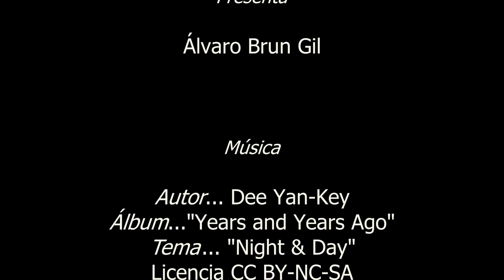Curso Básico de Cocina - Capítulo III - Pelador y Puntilla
En esta tercera entrega del "Curso Básico de Cocina" de elcocineroencasa.com aprenderemos a usar el pelador y la puntilla.

Este obra está bajo una licencia de Creative Commons Reconocimiento-NoComercial-CompartirIgual 4.0 Internacional.